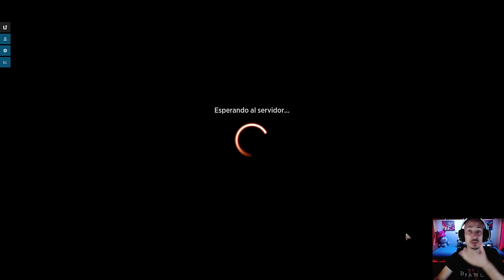Este mazo es UNA PASADA! Azorius aggro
¡DIRECTOS!